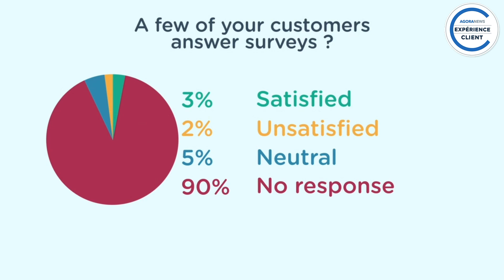[Start-me up] Détecter le ressenti client en analysant 100% des appels – La promesse d’Unsaid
Directeur de la publication Agora Médias : Michaël Lejard / Directeur de rédaction : Geoffroy Framery

Grâce à ses outils d'analyse vocale, Unsaid, littéralement le « non-dit » propose une solution SaaS d’analyse et de compréhension des sentiments clients afin d'obtenir des indications sur leur satisfaction et ainsi fournir des points d'amélioration précis. Sortie de terre en plein COVID l’année dernière, la jeune pousse développe une approche différenciante de la voix du client. Entretien avec ses deux co-fondateurs, Filipe TEODOSIO et Jérémie BLANCHARD.